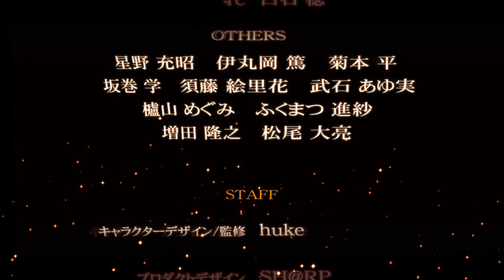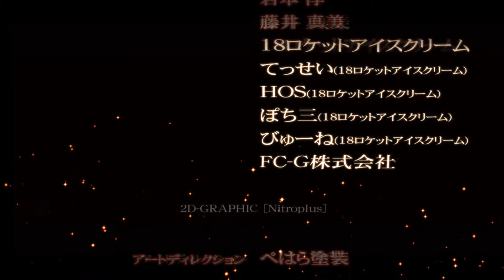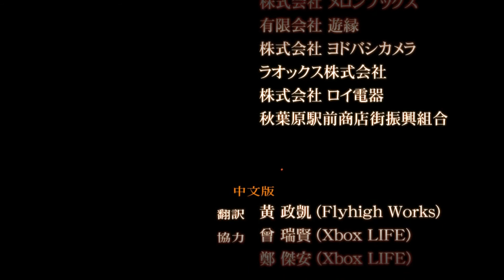【STEINS;GATE】ED [TE]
ED主題曲：Another Heaven